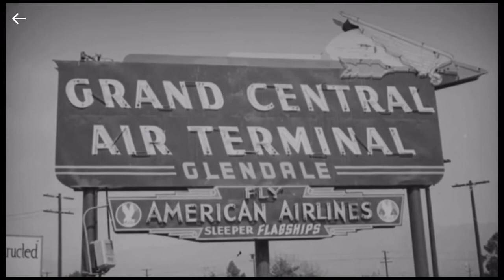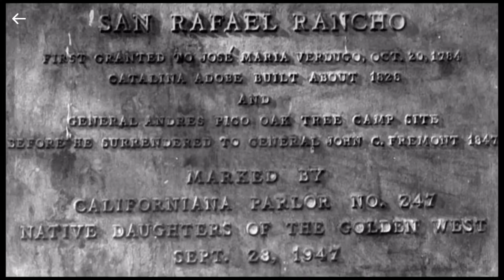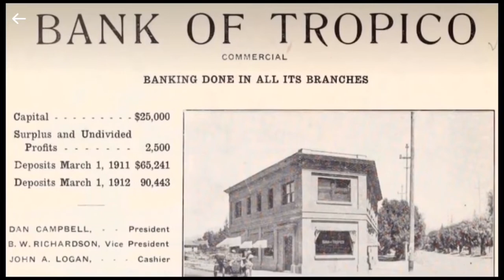Vintage Glorious Glendale: The History of Glendale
From the documentary “Vintage Glorious Glendale” (2015), this is a recap of the history of Glendale, California.